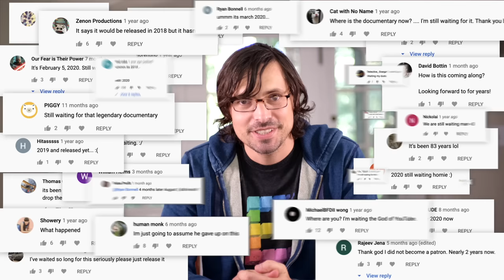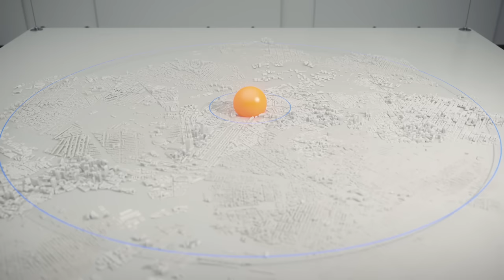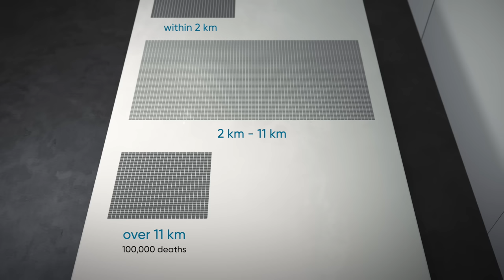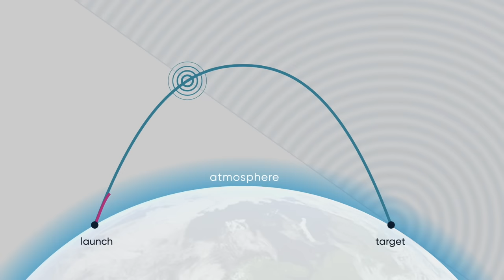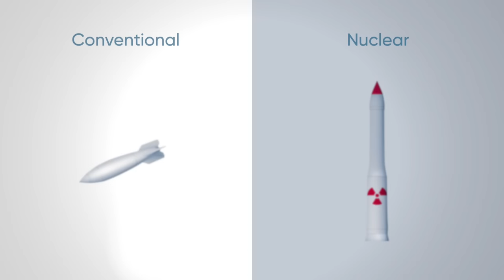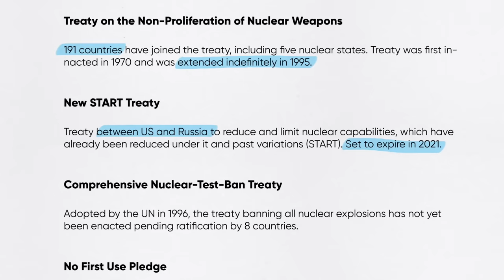Simulation of a Nuclear Blast in a Major City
A collaboration between documentary filmmaker Neil Halloran and Nobel Peace Prize - Research and Information, this short data-driven film simulates a nuclear blast in a major city in order to tally the estimated deaths that would result. Using data from leading researchers and highlighting present day technology developments, the film illustrates the very real danger nuclear weapons still pose to humanity and life on Earth.